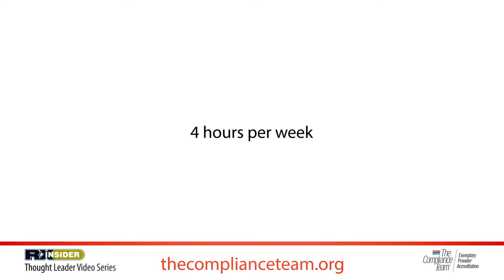What is the typical time involved for the Exemplary Provider® accreditation program? | Sandy Canally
Join The Compliance Team's Sandy Canally, Founder & CEO, as she discusses the typical length of time involved for pharmacy accreditation through the Exemplary Provider® program.

Learn more about RXinsider and our Thought Leader Video Series offering